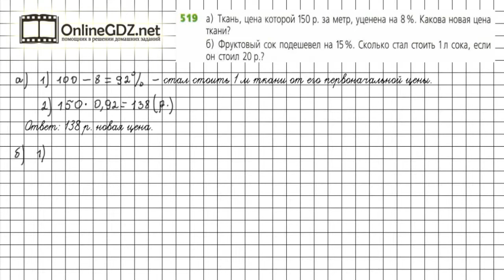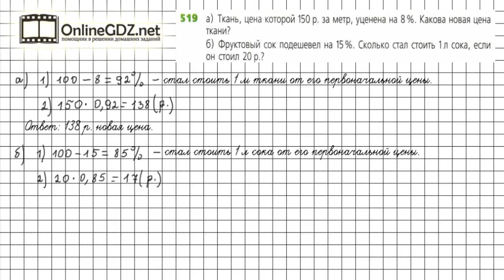Задание №519 - ГДЗ по математике 6 класс (Дорофеев Г.В., Шарыгин И.Ф.)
Номер 519 – необходимо решить задачу одним из способов, который рассмотрен в учебнике в п.6.3 (пример 3).